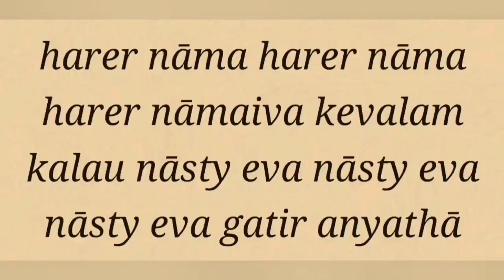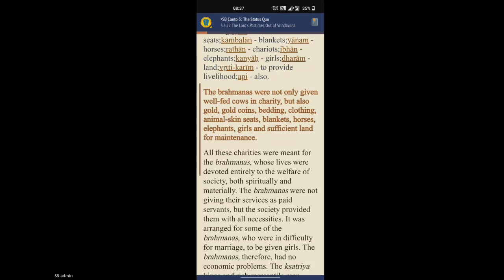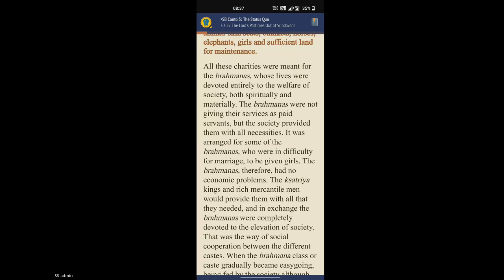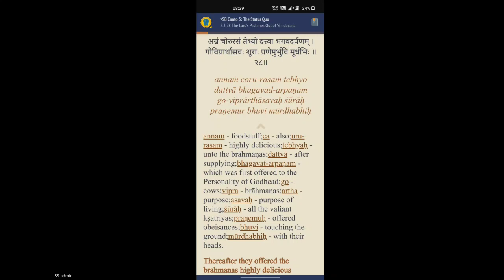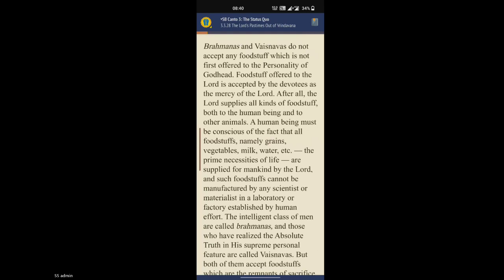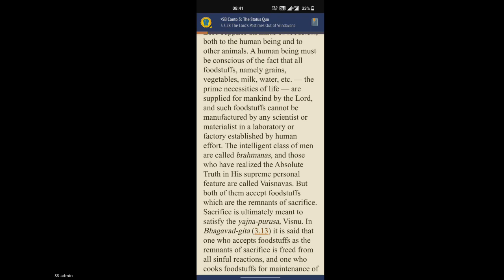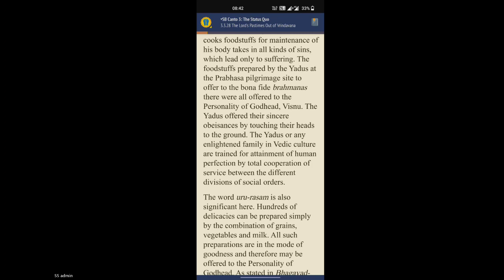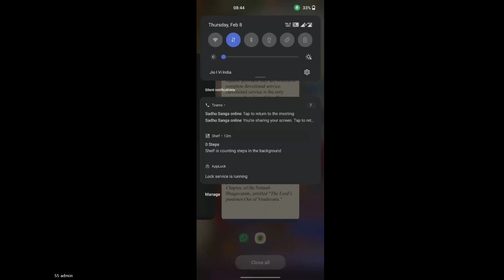SB 3.3.27-28 Krsna kirtan.mp4